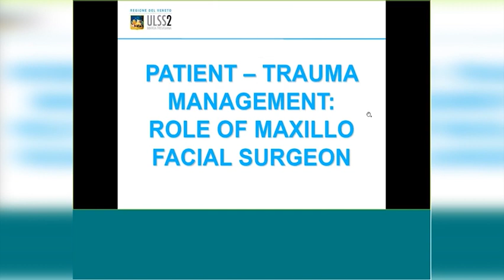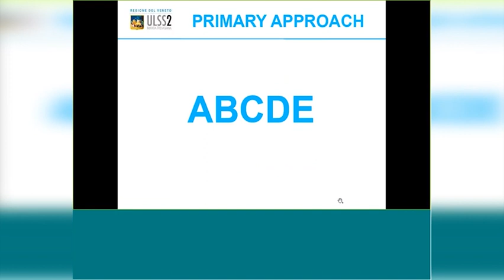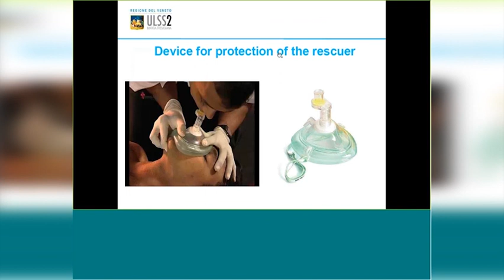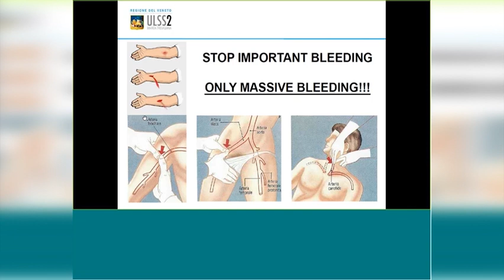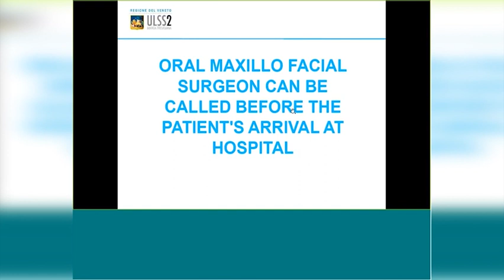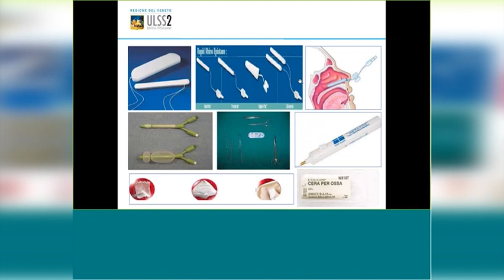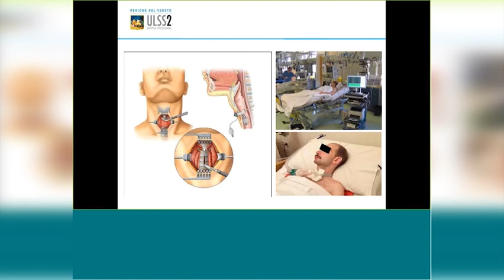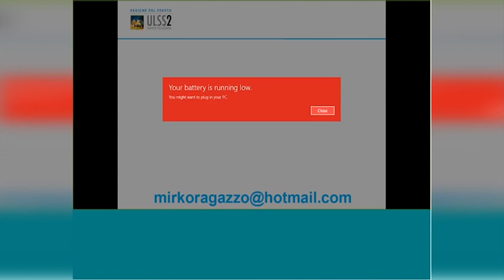SEMA | Update in Maxillofacial Surgery الجديد في جراحة الوجه والفكين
محاضرة طبية الجزء الأول - part 1